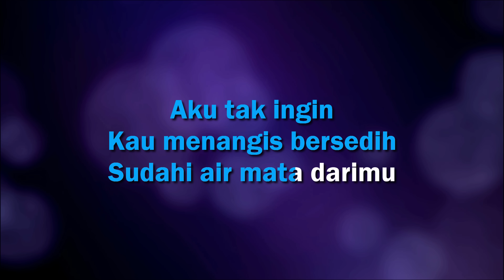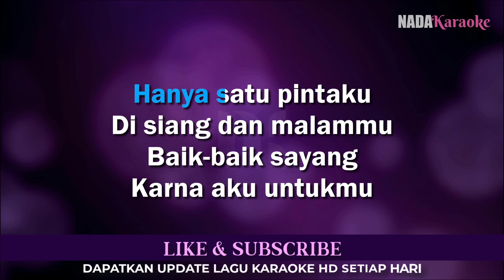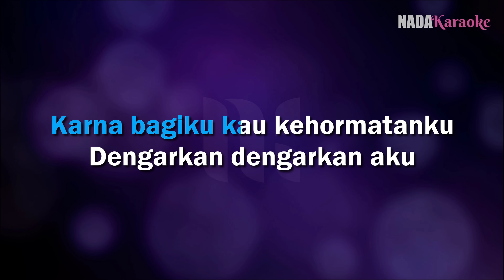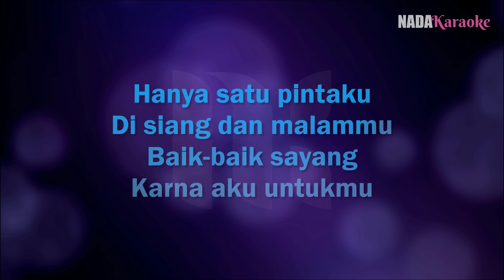Baik Baik Sayang Karaoke - Wali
Karaoke Wali Baik Baik Sayang Karaoke Tanpa Vokal Nada Pria / Cowok (Male Key)

Aku tak ingin
Kau menangis bersedih
Sudahi air mata darimu

Yang aku ingin
Arti hadir diriku
Kan menghapus dukamu
Sayang

Karna bagiku
Kau kehormatanku
Dengarkan
Dengarkan aku

Hanya satu pintaku
Untukmu dan hidupmu
Baik-baik sayang
Ada aku untukmu

Hanya satu pintaku
Di siang dan malammu
Baik-baik sayang
Karna aku untukmu

Semua keinginan akan aku lakukan
Sekuat semampuku sayang
Karna bagiku kau kehormatanku
Dengarkan
Dengarkan aku

Hanya satu pintaku
Untukmu dan hidupmu
Baik-baik sayang
Ada aku untukmu

Hanya satu pintaku
Baik-baik sayang
Karna aku untukmu...

Hanya satu pintaku
Untukmu dan hidupmu
Baik-baik sayang
Ada aku untukmu

Hanya satu pintaku
Baik-baik sayang
Karna aku untukmu

Hanya satu pintaku
Untukmu dan hidupmu
Baik-baik sayang
Ada aku untukmu

Hanya satu pintaku
Di siang dan malam mu
Baik-baik sayang
Karna aku untukmu